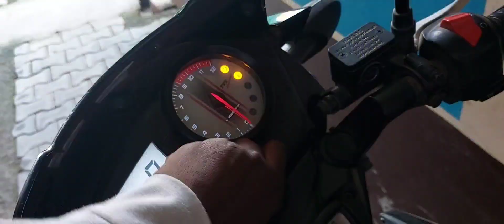Nana Ji ki tabiyat kharab ho gayi 😔 | Vineet Chauhan vlogs 3076